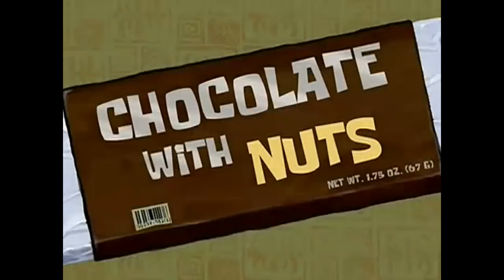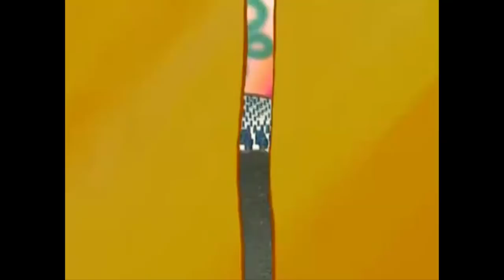SpongeBob Theories Nickelodeon is Praying You Missed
SpongeBob Sqaurepants theories that Nickelodeon does not want you to know.